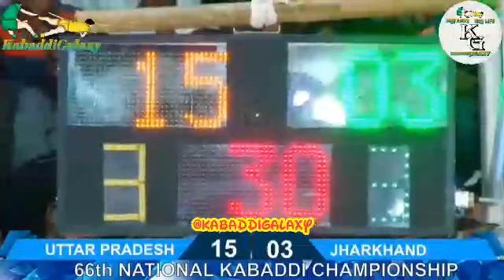UttarPradesh VS Uttrakhand 66th Senior National Kabaddi Championship 2019 || By Kabaddi Galaxy